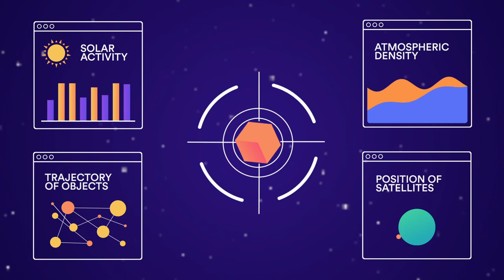Space Sustainability: Artificial Intelligence for Atmospheric Modelling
Space weather is difficult to forecast, which makes the movement of space debris difficult to predict and endangers operational satellites and atmospheric re-entry of spacecraft. The Space Sustainability team, a finalist of our Competition Best Idea 2021, is using AI to better predict space weather and help tackle congestion in space.